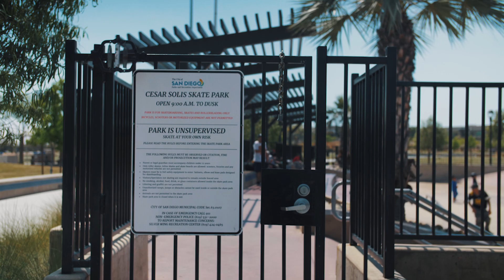Rollin' Deep: Alexis Ramirez At Cesar Solis Park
Alexis Ramirez rifles through his flip-in arsenal and switch attack at Cesar Solis Park with the FASTEST bearings!

SHOW LESS